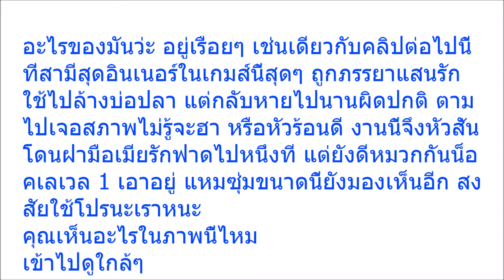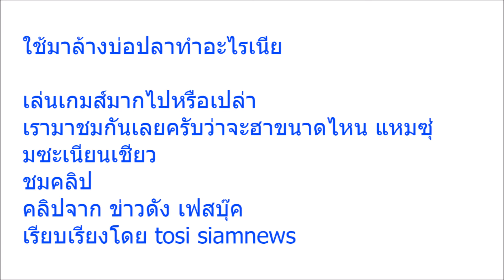น้องเห็นพี่ด้วยเหรอ! ภรรยาหัวร้อน หลังใช้สุดที่รักไปล้างบ่อปลา แต่หายไปนานผิดปกติ ตามไปดูเจอสภาพนี้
Welcome to Thai Social Media Update channel:
น้องเห็นพี่ด้วยเหรอ!, ภรรยาหัวร้อน, หลังใช้สุดที่รักไปล้างบ่อปลา, แต่หายไปนาน,ผิดปกติ, ตามไปดูเจอสภาพนี้, หัวสั่นไปสิ!(คลิป)